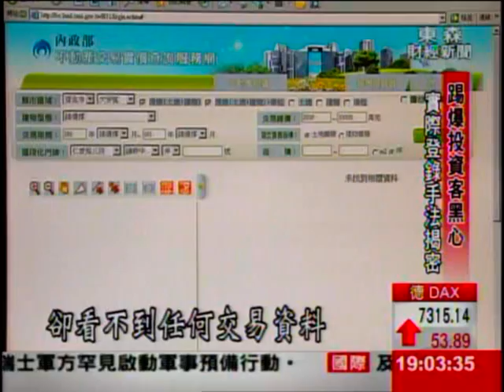實價登錄上路 房仲業嘆佣金大縮水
政府打房推出實價登錄政策，我們走訪各家房仲,發現看屋人潮的確回來,只是實價登錄還是沒法打擊哄抬價格的投資客，似乎還是有漏洞可鑽,他們甚至不怕被罰,只想把價格烘高賣出,想查證實際交易價格並不容易!